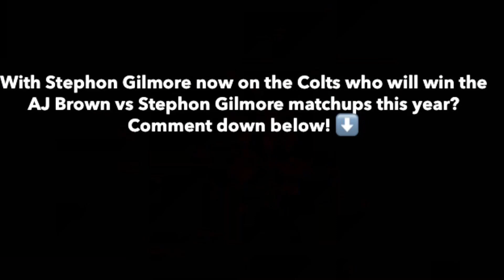When AJ Brown MET Stephon Gilmore 😡 ‘WELCOME TO THE NFL ROOKIE!’ | Rookie vs Vet!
With the Colts signing Stephon Gilmore, he’ll now be facing AJ Brown twice a year. Here’s a video of when AJ Brown MET Stephon Gilmore (2019 dpoy)